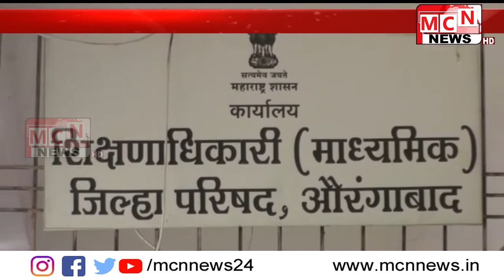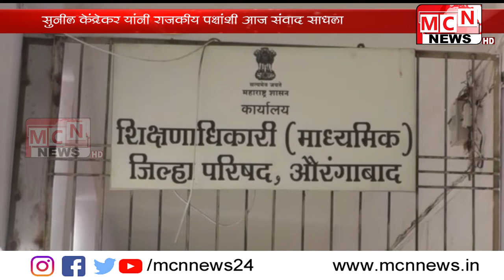औरंगाबाद विभाग पदवीधर मतदार संघाच्या निवडणूक कार्यक्रमाबाबत विभागीय आयुक्त तथा मतदार नोंदणी अधिकारी